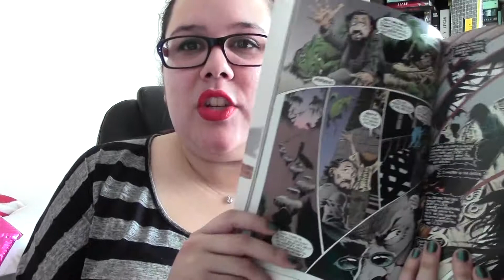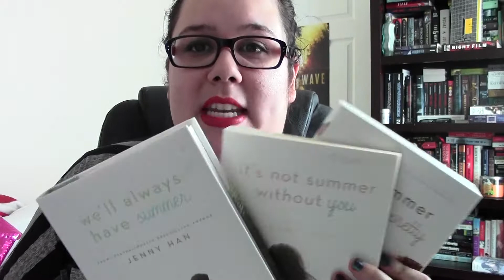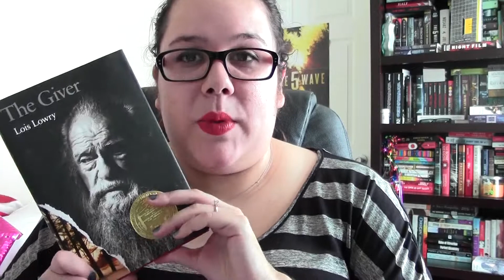BookTube-A-Thon Wrap-Up!!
OPEN ME:
How did you guys do in the BookTube-A-Thon?! I am really proud of myself!

Hey Guys! If you would like to purchase any of the books mentioned, a small amount of the purchase goes to helping me better my channel!!